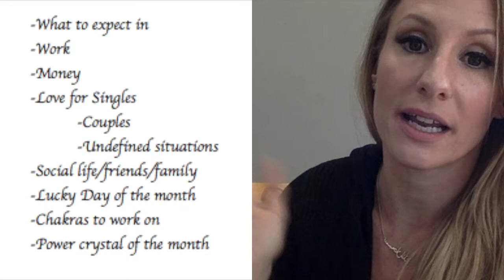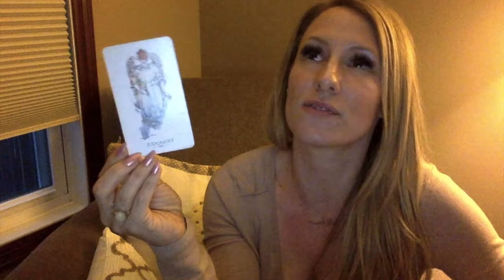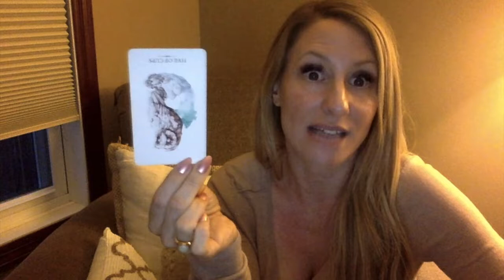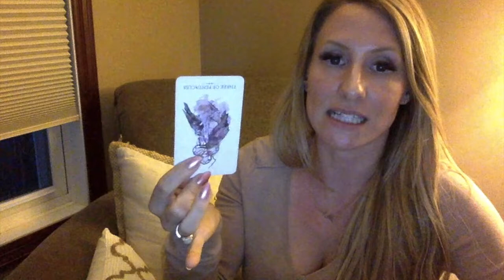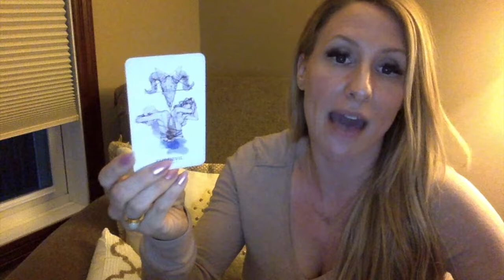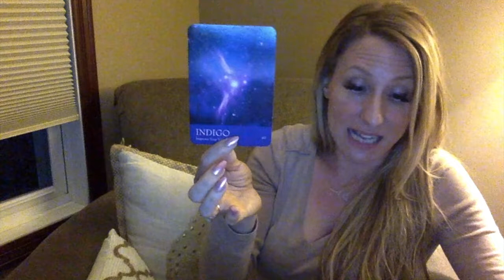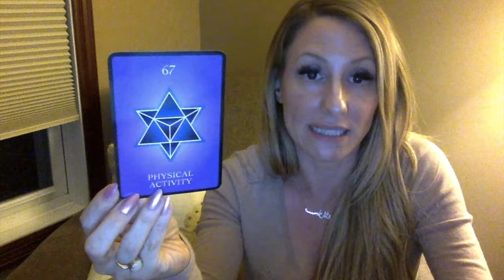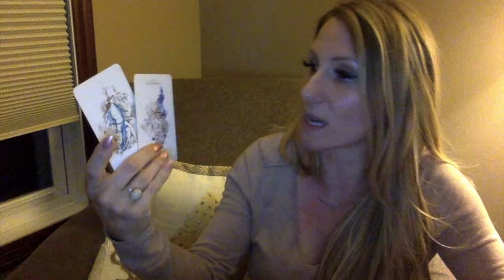Gemini June- HOW TO AVOID DEPRESSION - career, love, lucky day & more!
Gemini, I know it’s your b-day so you can cry if you want to, but why would you want to?! Follow this advice to avoid the crap. This tarot horoscope video will explain what to expect in for June in work/career, with your money, love life, and social or family relationships. You'll also discover your lucky day of the month, and your power crystal, chakra and color. I am wishing you the best June ever!